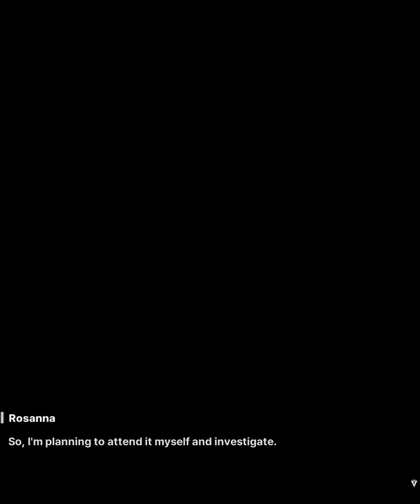Shall we work together ?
Shall we work together ? - Nikke Scene